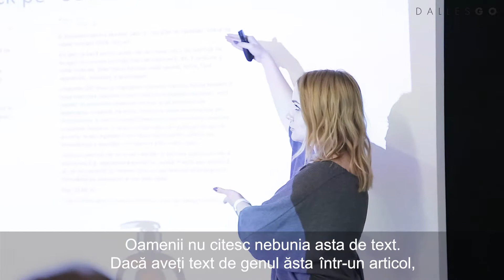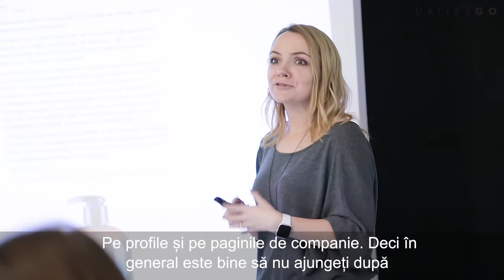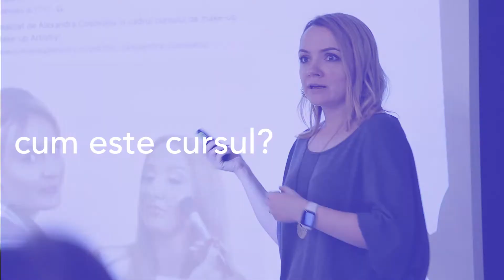Discuții pe bune și sfaturi practice de marketing online la Cursul DallesGO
💛 Cursurile de Marketing Online organizate de DallesGO și GPeC înseamnă în primul rând sfaturi practice, dezbateri, know-how sharing și 100% fun